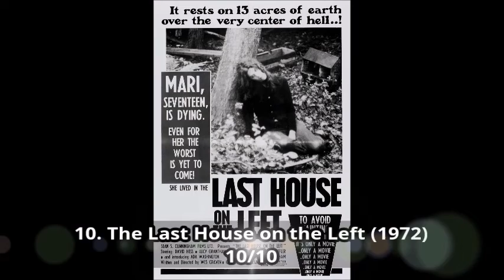Ranking Wes Craven's Movies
This is my ranking video of all the movies that were directed by Wes Craven.